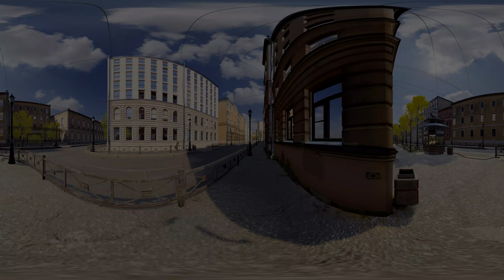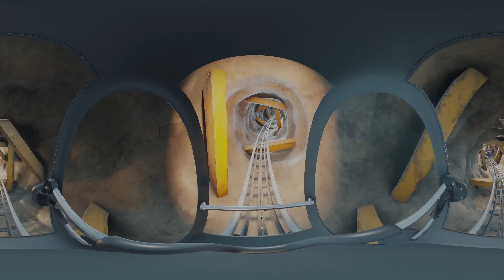Les Montagnes Russes En RV A 360° Vont Faire Monter Ton Taux D’adrénaline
De nos jours, nous pouvons visiter virtuellement des théâtres, regarder différents spectacles et voir des expositions de musée directement depuis notre canapé. Et si tu aimes les parcs à thème, il y a quelque chose de cool pour toi aussi ! Tu peux faire un tour virtuel sur l'attraction la plus folle du monde ! Oh, cette sensation excitante quand ton estomac est juste à côté de ton cerveau et que ton monde bascule à l'envers ! Alors si tu as toujours voulu faire l'expérience de monter sur des montagnes russes en étant posé dans ton canap à la maison, alors notre nouvelle vidéo à 360 degrés pourrait être ta chance ! Accroche-toi bien, parce qu'il y aura de nombreux virages et loopings !